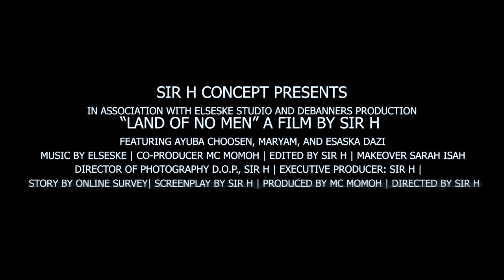Land Of No Men Short Film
Today Alot of Women Goes through Violence and In Abusive Relationship, Yet only few are able to come out and face their fear to voice out.

land of No Men is a Short Film that talks about violence in Relationships and a way forward to go about it if you re experiencing any.